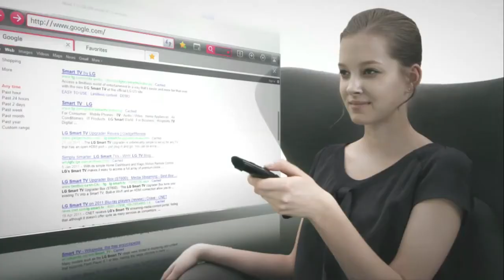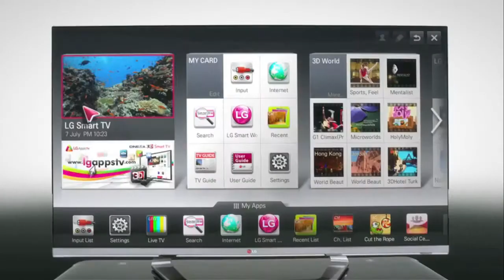LG Cinema 3D Smart TV : clip officiel - Cobrason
Clip LG Cinema 3D Smart TV ! Présentation du service Video Unlimited disponible sur le Sony Entertainment Network (SEN).
Retrouvez tous les produits LG en magasin ou sur notre site internet
Et pour rester informé des dernières nouveautés, rejoignez la communauté Cobra HD :